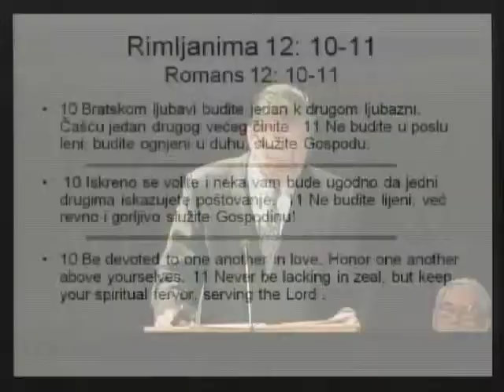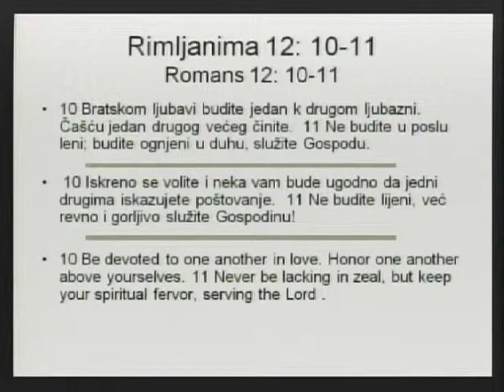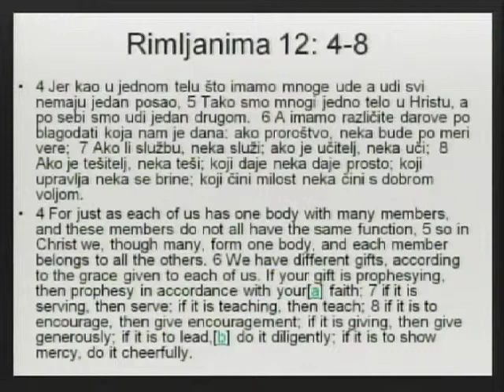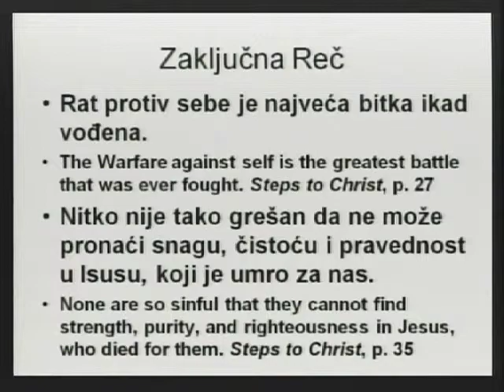2011-06-11 "Služi i gradi" - Milan Bolkovič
Subota pre podne, propoveda brat Milan Bolkovič.